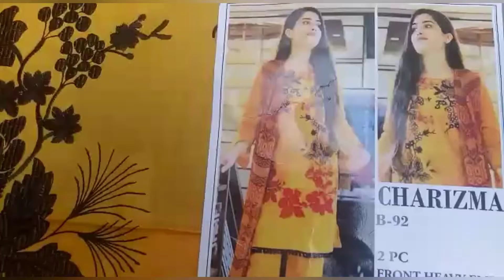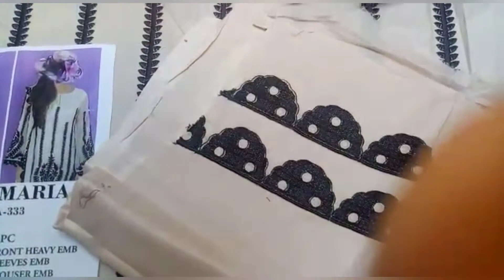pakistani dresses online | latest lawn dress design 2021 in pakistan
we bring you pakistani dresses online with latest lawn dress design 2021 in pakistan soo you can wear pakistani dresses that you like lawn dresses lawn design 2021 in pakistan for order contact